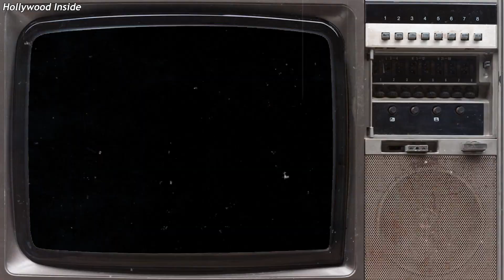LITTLE HOUSE ON THE PRAIRIE (1974) Cast THEN AND NOW 2023 - INCREDIBLE Changed After 49 Years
"Little House on the Prairie" (1974) is a beloved TV series that transports viewers to the heartwarming world of the Ingalls family, as they navigate life on the American frontier. Based on Laura Ingalls Wilder's autobiographical novels, this timeless show beautifully captures the trials and triumphs of pioneer life in the late 1800s. Join the Ingalls as they build a home, form lasting friendships, and face the challenges of the untamed prairie. With its enduring themes of family, community, and resilience, "Little House on the Prairie" continues to captivate audiences of all ages.